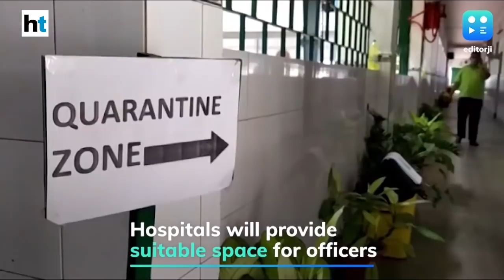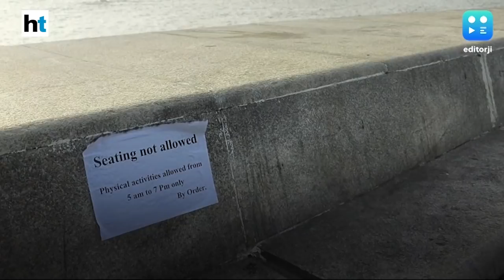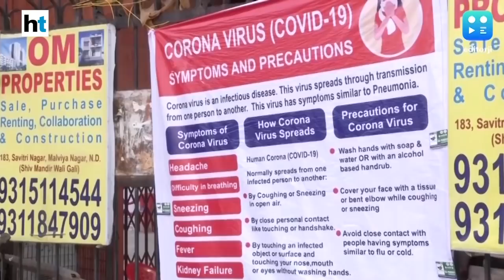Vikram Chandra on country unlocking, some states relocking, & other stories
With Unlock 1 underway, states around the country are revising guidelines based on their predicament vis-a-vis Covid-19. Mizoram, with 42 cases and 8 fresh cases over the last 24 hours has re-imposed the lockdown for another 2 weeks, while the government in Bengal has extended the lockdown till June 30th. On the other hand, Maharashtra, with the most number of cases in India had people walking around in Marine drive as rules were relaxed on Sunday. With virtually all restrictions lifted, the number of cases in Delhi is nearing the 29k mark with over 1282 fresh cases reported on Sunday. This with reports coming in that the Chief Minister Arvind Kejriwal in unwell and is likely to take the covid-19 test on Tuesday.